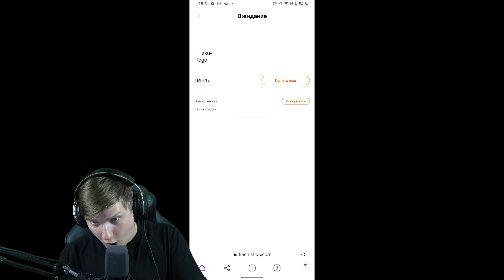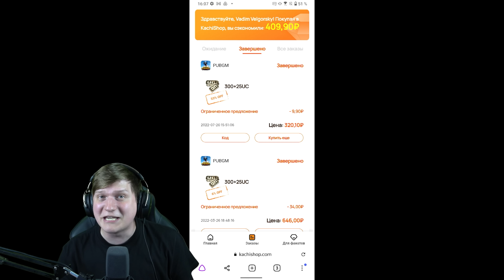FABLE КЕЙС УДАЛЯТ В ОБНОВЛЕНИИ STANDOFF 2 0.20.0?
Всем привет, у микрофона Веля! В этом видео я расскажу, какой кейс могут убрать в обновлении standoff 2 0.20.0 и скорее всего fable кейс уберут.